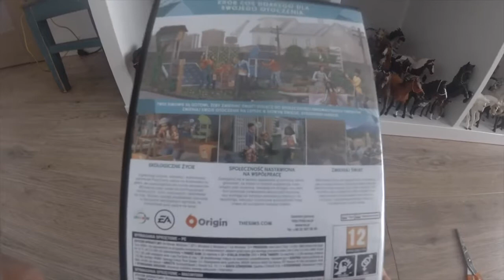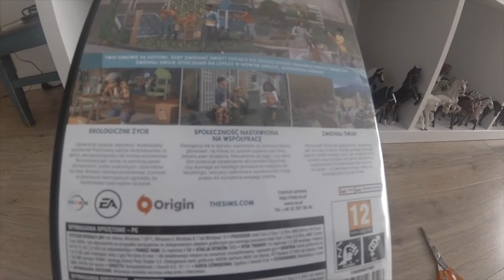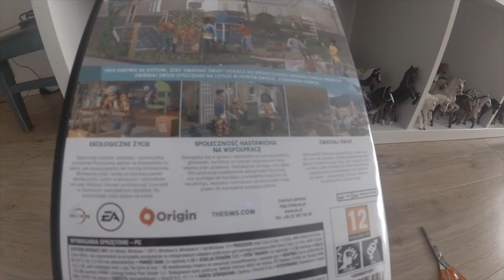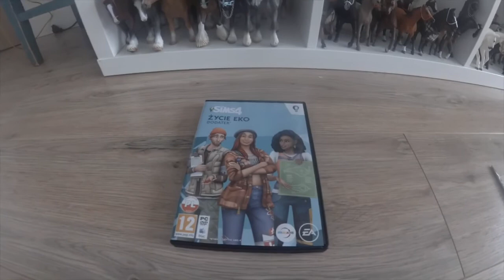Unboxing nowego dodatku do The Sims 4 😄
Cześć! W tym filmie możecie zobaczyć jak odpakuję paczkę z nowym dodatkiem do The Sims 4, czyli Życie Eko. 😁❤️